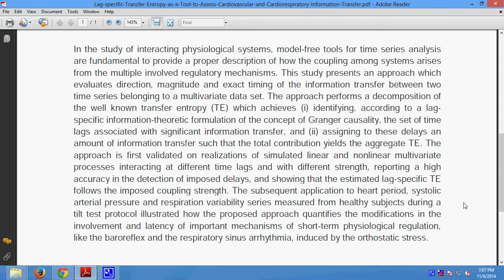Lag specific Transfer Entropy as a Tool to Assess Cardiovascular and Cardiorespiratory Information T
Support:
Projects Code
Documentation
PPT
Projects Video File
Projects Explanation
Teamviewer Support